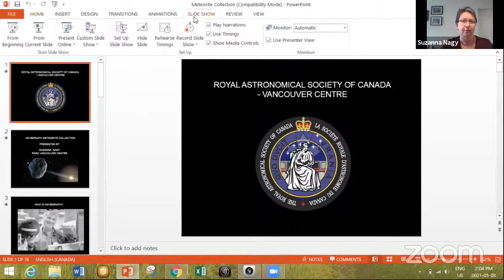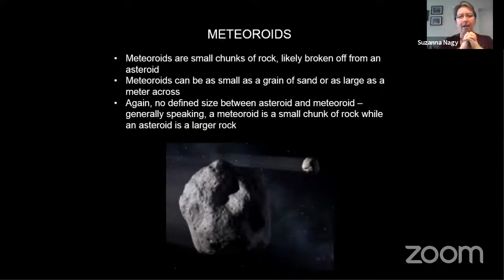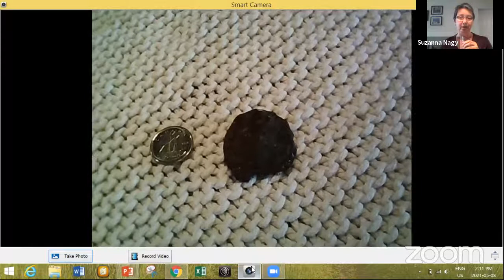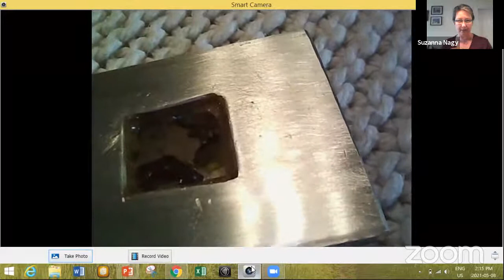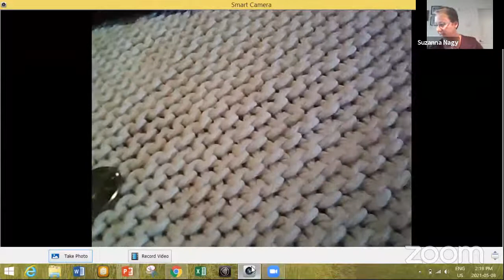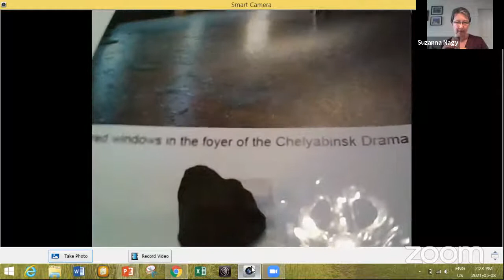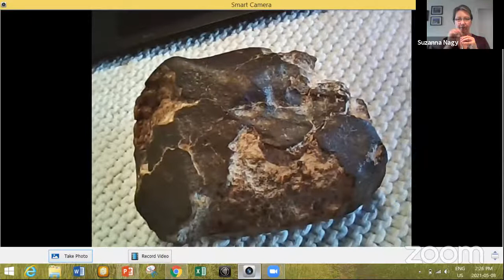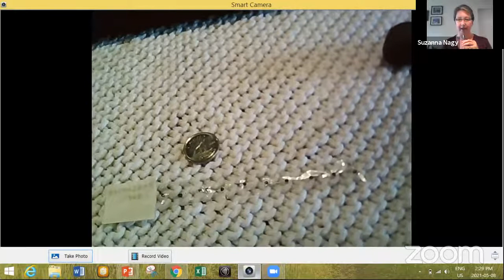Astronomy Day - Jim Bernath Meteorite Collection